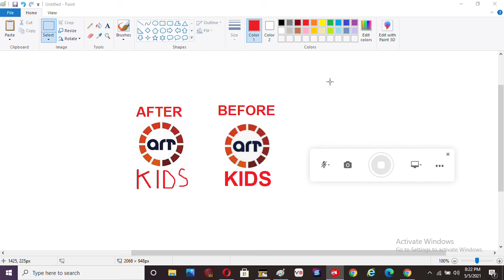ART Kids Before To After